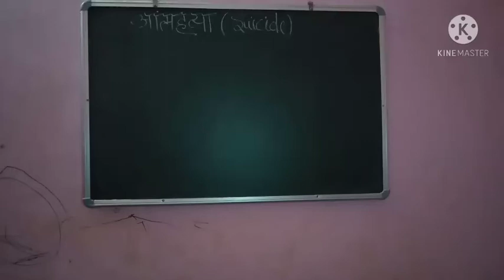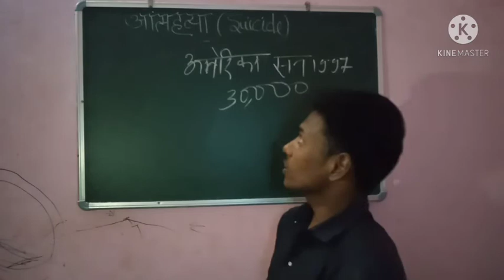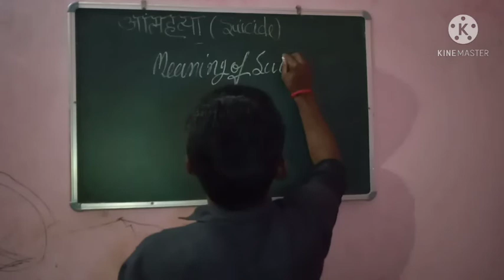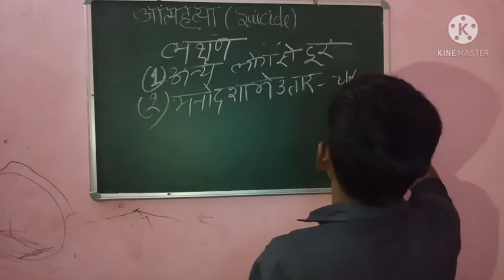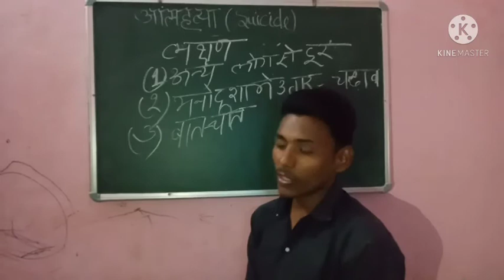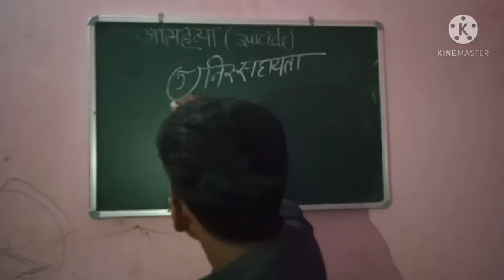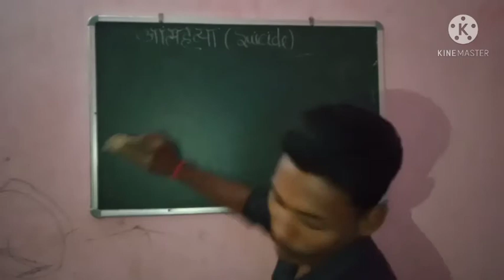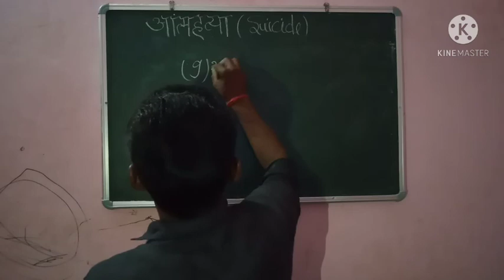आत्महत्या क्या है तथा उसके लक्षण by jaysingh yadav